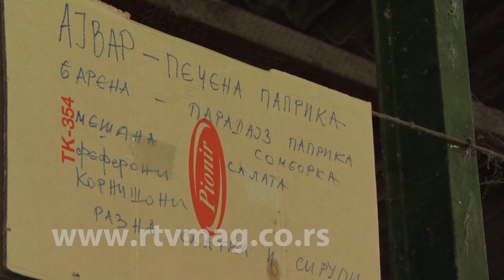Obrenovac, 23.12.2018. slike jutra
Snimatelj i montažer: Nebojša Vesić

Muzika: Skipping Stones (Nonte Boris, Lehrman Gregg)